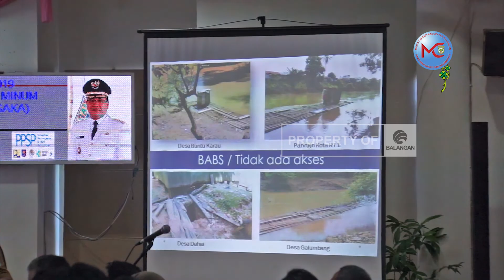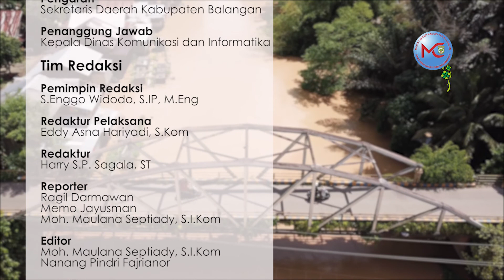BATARBANGAN (Berita Seputar Balangan) Edisi 12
BATARBANGAN (Berita Seputar Balangan) merupakan rangkuman berita pembangunan daerah yang di produksi Media Center Pemkab Balangan. Pada edisi kali ini merangkum beberapa berita yang meliputi :

1. Hari Pertama Kerja, Pemkab Balangan Gelar Halal Bihalal dan Sidak
2. Pemkab Balangan Peringati Hari Kelahiran Pancasila
3. Meriahnya Pawai Gema Takbir Idul Fitri di Balangan
4. Bupati Balangan Gelar Sholat Ied Berjamaah Sekaligus Open House
5. Balangan Raih Opini WTP Enam Kali Berturut-turut
6. Balangan Menuju Percepatan Pembangunan Sanitasi Permukiman